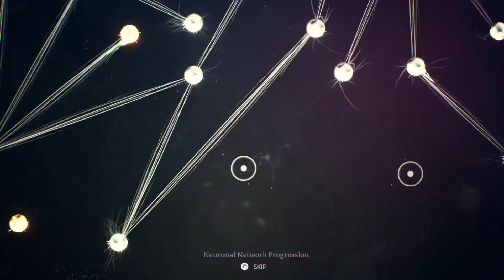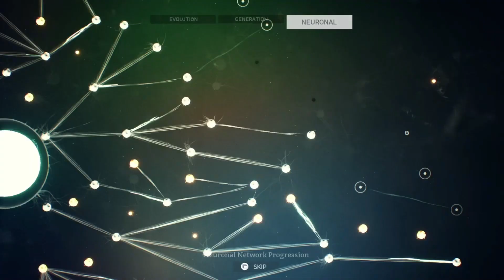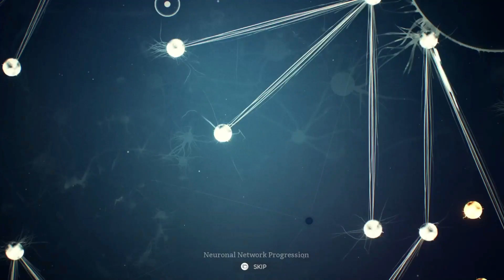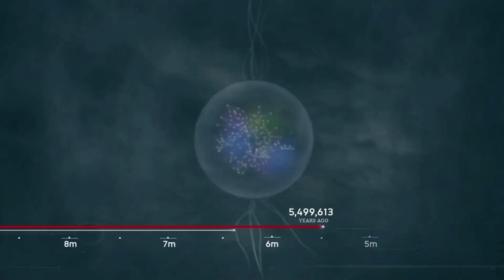WE LOST A FEW CLAN MEMBERS!! Ancestors the humankind odyssey ep 21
not gonna sugar coat it we almost had a game over here.